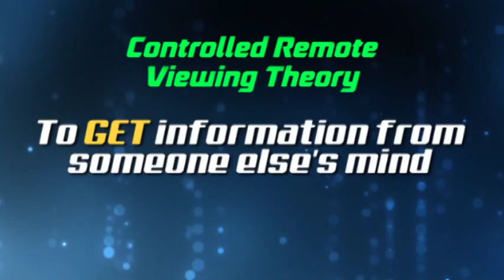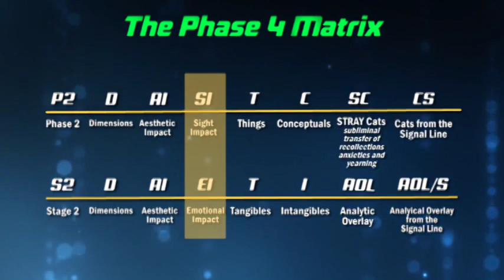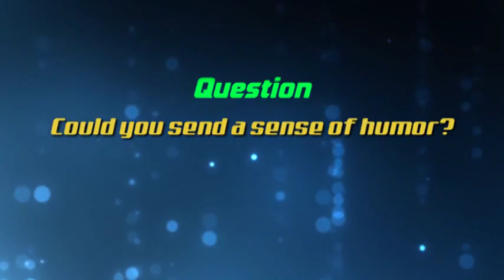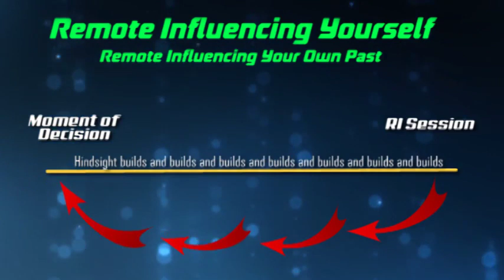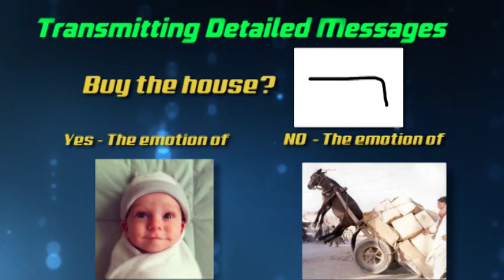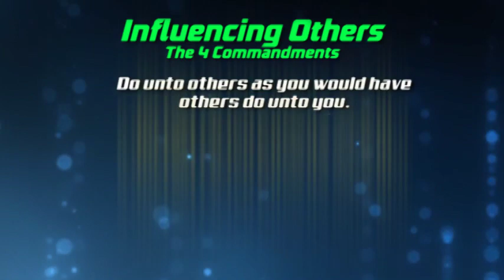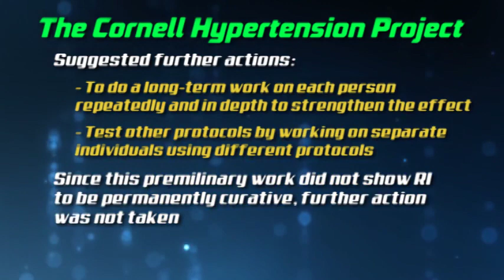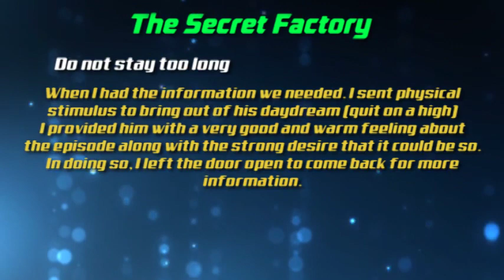Remote Influencing - A Controlled Remote Viewers Guide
This is an exclusive recording of former U.S. military remote viewer Lyn Buchanan's one and only work-shop on how to do remote influencing. Remote Influencing uses scientific methods to telepathically influence another person for distant healing, encouragement, relationship building, etc.

WARNING: This video contains powerful subliminals to prevent the misuse of the technology. If you use these techniques for negative purposes you WILL suffer severe consequences. The act of watching this video constitutes an agreement to hold the producers, distributors and Lyn Buchanan harmless.

Watch this video only at your own risk.